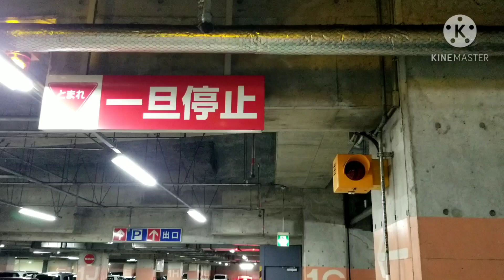【昔は二灯式だった…】セルバ泉中央 地下駐車場内信号機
タイムズ特製？の一灯式信号機です。
基本は赤点滅ですが、地下2階に駐車してた車が地下1階に登った場合は、赤信号になります。出たあとは、再び赤点滅になります。こういったサイクルなんです。
昔は二灯式だったの覚えてます…そっちのほうがいいのに…更新する前におさめたかった…